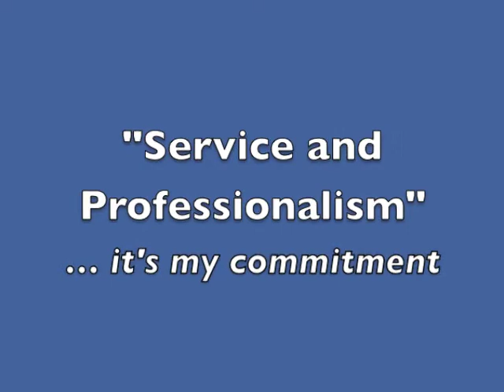CYNDEE FRALEY, REALTOR® COLUMBIA, SC COLDWELL BANKER UNITED, REALTORS®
EXPERIENCE SERVICE PROFESSIONALISM

As a resident of Columbia, SC for the past 28 years with over 22 years of experience in the mortgage/real estate field, I am dedicated to bring the highest level of service and expertise to my clients.

In addition, as a Relocation Specialist with the Coldwell Banker United, Realtors® Platinum award winning relocation team: Service and Professionalism" .it's my commitment to you!

Cyndee Fraley
Circle of Excellence
Realtor®
Coldwell Banker United, Realtors®
Columbia, SC